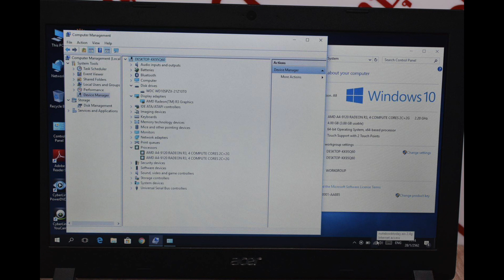โน๊ตบุ๊คมือสอง . Acer a315-21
ขายของของแรงราคาไม่แรงถอยมาเจน7 cpu แนวร้านเกมส Acer a315-21 AMD A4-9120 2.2g แครก 3m L3 แรงครับ HD1000g Ram DDR3 4g ,การ์ดจอแยก AMD HD R3 แรงระดับกลาง เหมาะกับงาน office ขายของออนไลน์ upload download มีกล้องหน้าในตัว ไลฟ์สดขายของได้ เอามือถือมาอ่านคอมเม้นแทน หรือพิมงาน ms-office word exel สบาย เล่นคาราโอเกะร้องเพลงอัดเสียงตัวเองได้ เล่นเกมส์ออนไลน์สาย การีน่า hon sf pb fifa3 online dota1 PES2016 หรืองานกราฟฟิก CS6 CC6 ai ps ae pr หรือพิมงาน ms-office word exel สบาย HDMI vga ,Wireless,Bluetooth,LAN,Modem,เครื่องสวยปรกดีหมดทุกอย่างแบ็ต4ชม ประกันacer ถึง 08/2019 สภาพสวยมากยกกล่อง90% รูปจริงกระเป๋าสายชารจไดเวอครบ 7900 บาท

เช็คราคาสินค้ามือหนึ่งได้ที่ ราคา 7,900.00 บาท